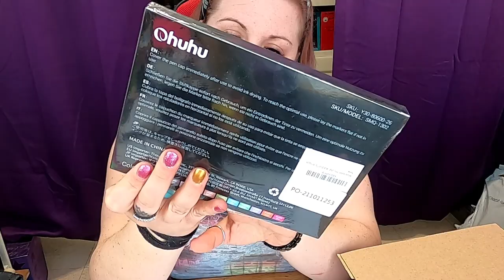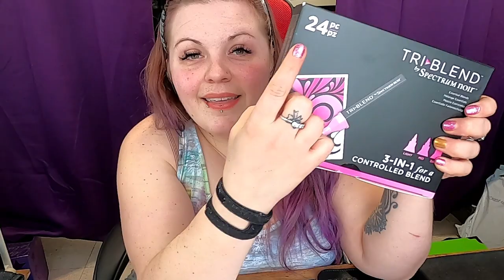Mon Cadeau De St-Valentin ❤️ Unboxing Coloriage 🖍️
Voici les liens des articles présentés dans ce unboxing;

Crayons-Pinceau (12):

Markers OHUHU Métalliques (12):

Markers 3-en-1 Tri-Blend(24):

100 Markers BEILEZA: